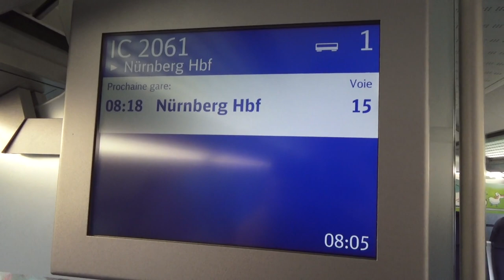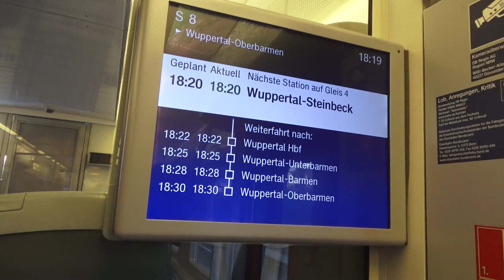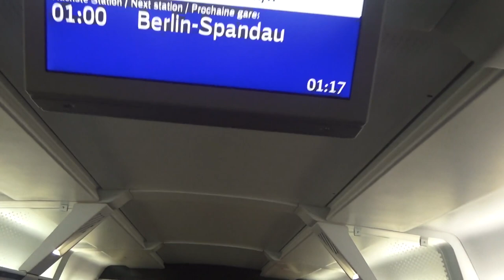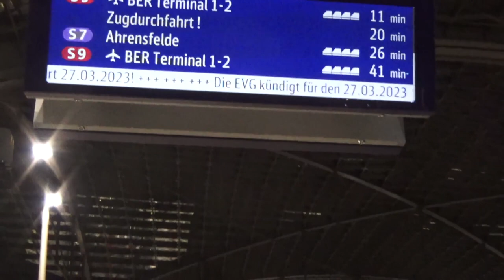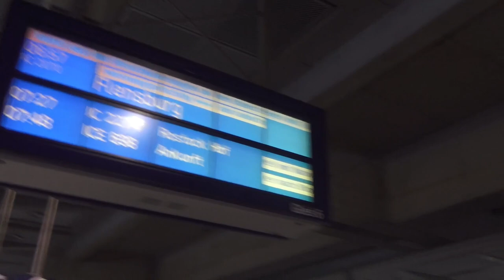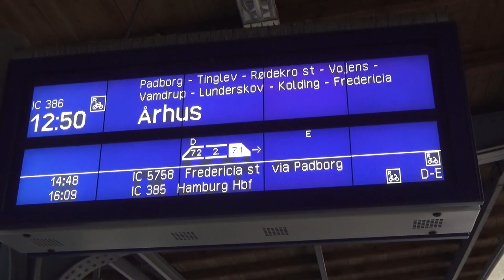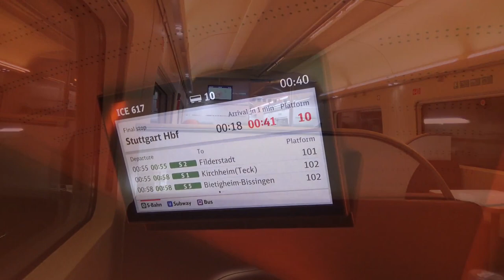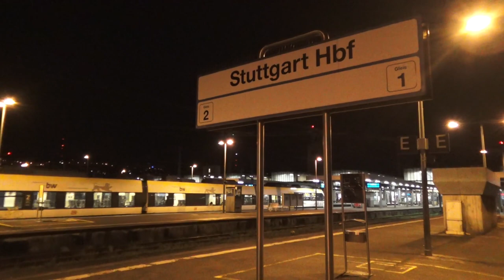Vlog #50 | DB InterCity 1: Berlin - Flensburg / Abstecher nach Dänemark / NRW: Stadtverkehr Krefeld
Am 24. März 2023 startete diese fantastische große Reise und zog sich bis in die frühen Morgenstunden des 26. März 2023.
Nun, ich muss ganz ehrlich zugeben: Ich habe lange überlegt welchen Titel ich diesem Video geben kann. Denn in diesem Video ist wirklich sehr viel passiert!
Angefangen mit der (etwas besonderen) Fahrt im ICE auf der Schnellfahrstrecke mit ZuB Lukas, gefolgt vom Stadtverkehr in Krefeld mit anschließendem schönen Abend mit Hendrik und Michael in Wuppertal, die Fahrt im Halbnachtzug nach Berlin und die Nacht in Berlin selbst, dann das Highlight und Hauptziel der Reise: Der Intercity Berlin-Flensburg!
Die Einsätze der Intercity 1 (Flachparks) bei der DB gehen immer mehr zurück. Ich werde die kommenden Jahre nutzen um die letzten Einsätze in meinen Videos festzuhalten!
Nach der Fahrt ging es zu einem kleinen Abstecher nach Tinglev in Dänemark – mein erstes Mal in diesem Land. Zum Schluss in Hamburg gab es leider noch ein bisschen Chaos – wir haben uns aufgeteilt, wobei Hendrik euch noch im seltenen Speisewagen ARkimbz mitgenommen hat.
Aber schaut gerne selbst… :)

Möchtest du mir gerne Feedback zum Video geben?
Kein Problem! Lob, Kritik und Verbesserungsvorschläge lese ich mir immer gründlich durch und versuche es mir zu Herzen zu nehmen!
Daher freue ich mich gerne über deinen Kommentar unter dem Video!

Vorschläge und Ideen für Reiseziele nehme ich auch sehr gerne an.

Möchtest du mir mal privat schreiben?
Das geht auch ganz einfach!
Entweder per Instagram (oev.tanino)
Mit einer Antwortdauer von 1-2 Wochen muss aber manchmal leider gerchnet werden. YouTube ist ein Hobby und ich bin berufstätig. Ich gebe mir aber Mühe zeitnah zu antworten.

Inhaltsverzeichnis:
0:00 Start
0:10 Einleitung
1:53 ICE 726 nach Essen
3:36 Hallo Lukas :)
4:34 Fahrt nach NRW
6:46 Fahrt Duisburg - Krefeld
7:23 Hallo Michael :)
7:42 Stadtverkehr Krefeld
9:15 Talk: Ausblick auf den Abend
9:50 Fahrt nach Wuppertal
11:25 Hallo Hendrik :)
12:51 Abend in Wuppertal & Hagen
13:40 ICE 657 nach Berlin
15:06 Talk: Warum fahren wir Halbnachtzug?
16:27 Talk: Wie verbringen wir die Nacht in Berlin?
17:56 Nacht in Berlin
19:32 Talk: Vorwort zur Fahrt im Intercity
20:43 Fahrt nach Bln-Südkreuz
21:11 IC 2070 nach Flensburg
25:10 Rendsburger Hochbrücke
27:30 Fahrt bis Flensburg
28:30 Ankunft Flensburg / Talk
30:22 Talk: Das haben wir jetzt vor!
32:20 Flensburg
33:00 DSB Intercity nach Dänemark
35:38 Ankunft in Tinglev (Dänemark)
36:12 Talk: Dänemark & wie es weitergeht...
37:10 Fahrt zurück nach Deutschland/Hamburg
38:21 Talk: Chaos in Hamburg + weiteres Highlight
41:00 Tanino: Beginn Heimfahrt
41:51 Hendrik: Aktuelle Lage
43:16 Hendrik: ARkimbz Mitfahrt nach Essen
44:10 Tanino: Währenddessen im ICE
44:40 Hendrik: Ankunft in Essen und Wiedersehen mit mir...
46:37 Tanino: Talk zu den vergangenen Stunden
47:45 Heimfahrt
48:36 Talk: Abschluss
50:40 Zeitumstellung